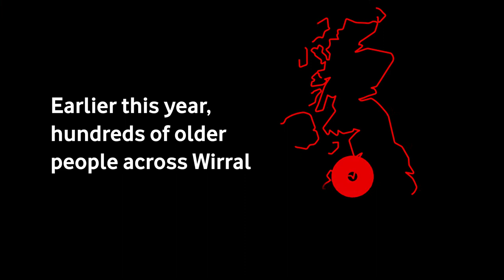Providing Vital Connectivity For Those In Need | Vodafone Business UK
See how Vodafone helps Wirral Council and Age UK Wirral to provide a lifeline and vital connectivity for those self-isolating or feeling lonely.